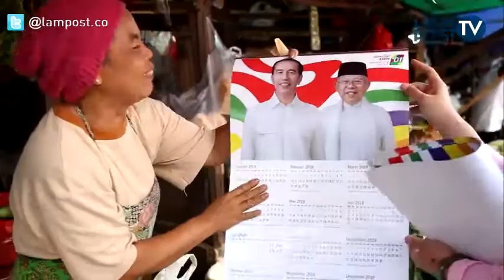P-IJMA Lampung Pasang Target Jokowi Menang 70%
BANDAR LAMPUNG (Lampost.co) -- Perempuan Indonesia untuk Jokowi - KH Ma’ruf Amin (P-IJMA) siap bergerak memenangkan Jokowi-Amin dalam Pemilihan Umum (Pemilu) 17 April 2019. Untuk di Provinsi Lampung ditargetkan menang dan mendapatkan suara sebesar 70%.